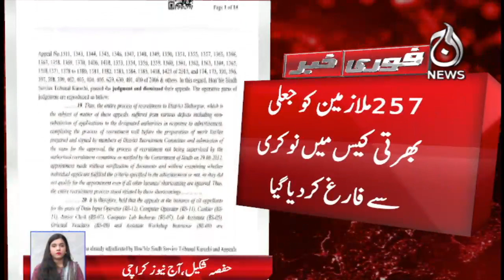Sindh Education department action against fake recruitment - 257 employees were fired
Sindh Education department action against fake recruitment - 257 employees were fired - 20 March 2023 - Aaj News

Spot Light With Munizae Jahangir:
shorturl.at/gwFU6

Aaj Exclusive:
shorturl.at/ilQW3

Target ( Crime Show):
shorturl.at/blzDQ

Paisa Bolta Hai With Anjum Ibrahim:
shorturl.at/GMU39

Tax Aur Aap:
shorturl.at/AERU1